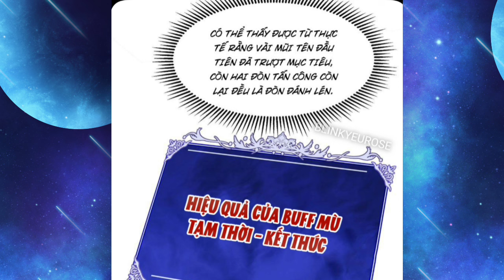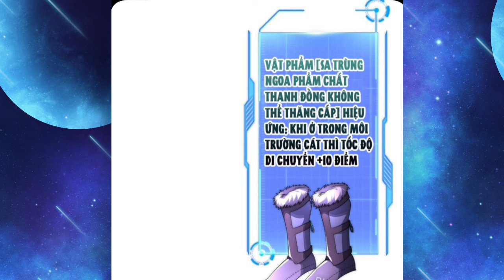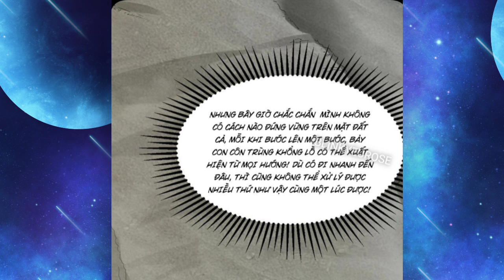Tập 3| Võng Du Ta Có Thể Tiến Hóa Tất Cả| Thuyết Minh| Phim Thành Truyện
Link danh sách 📘:
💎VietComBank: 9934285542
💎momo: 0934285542